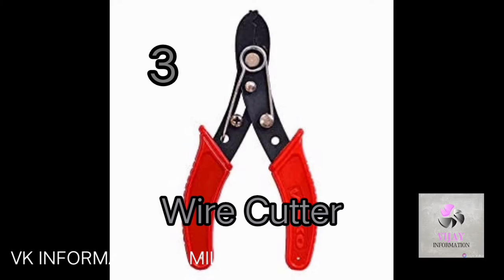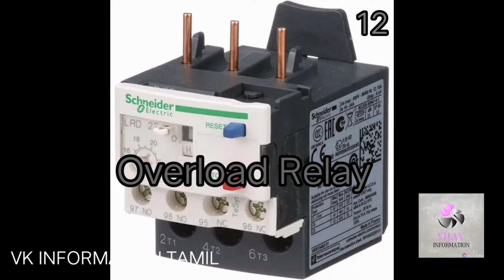💡 Basic Electrical tools and equipments💡